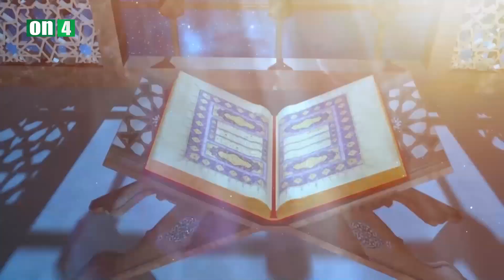İlahi Ziyafət: Peyman Məmmədov - Sahib Məmmədov / İlahi məktəb